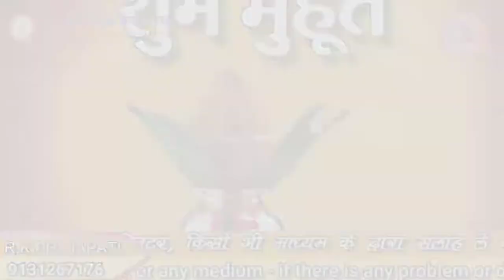इस धनतेरस पैसा कमाने का शुभ अवसर – Auspicious opportunity to earn money this Dhanteras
R.K Prajapati

नमस्कार दोस्तो ,